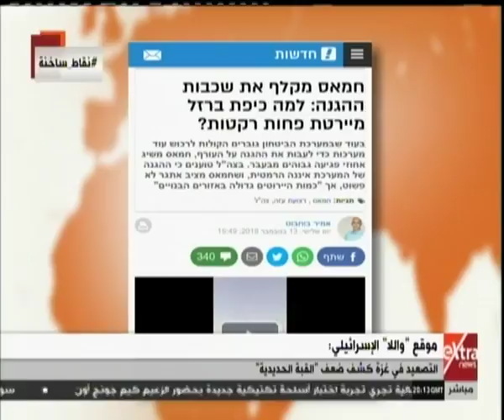نقاط ساخنة| قذائف فلسطينية تكشف ضعف “القبة الحديدية”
نقاط ساخنة| قطر في مرمى نيران العقوبات على إيران.. كيف تتحرك؟ | 16 نوفمبر 2018

ضيوف الحلقة
د. محمد صالح إسماعيل - مدير المركز العربي للدراسات السياسية والاستراتيجية